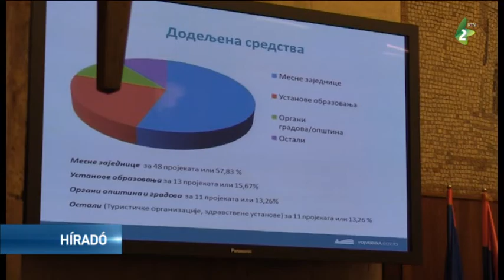Új szerződések aláírása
A tartományi kisebbségi titkárság Magyarkanizsa község azon intézményeit is támogatja, amelyek a kétnyelvűség erősítése érdekében tevékenykednek. A szerződéseket a tartományi képviselőházban írták alá hétfőn.